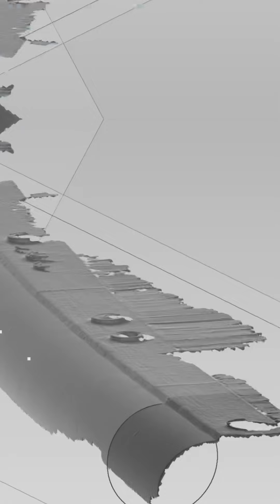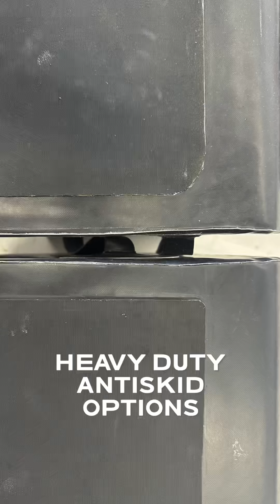Variable Inclination Superyacht Fenders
SUPERYACHT PLATFORM FENDERS

Introducing our state-of-the-art fenders for superyachts, crafted to provide both protection and style using our patented variable inclation system.

Utilizing advanced 3D development technology, we ensure each fender is perfectly tailored to the platorm's shape, for an exact shape.

Our artisans use premium stainless steel grade 316, renowned for its durability and corrosion resistance, to create fenders that are as robust as they are elegant.

These fenders not only safeguard your platform against impact but also enhance its aesthetic appeal.

Experience the marine innovation with our custom superyacht fenders, where high technology meets superior craftsmanship.

Big D®, the best or nothing.